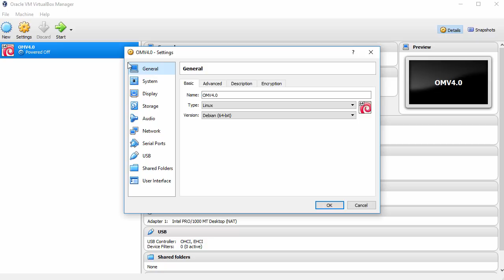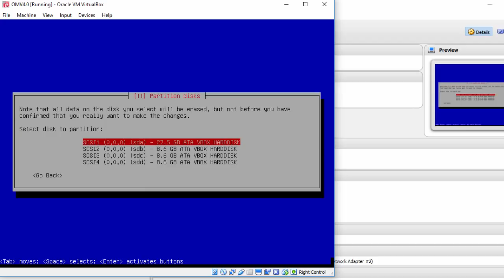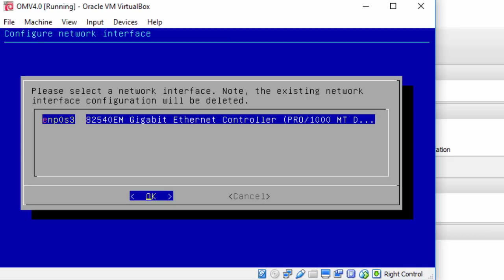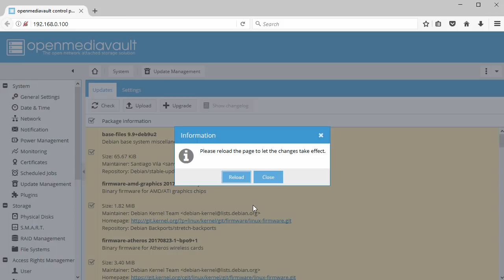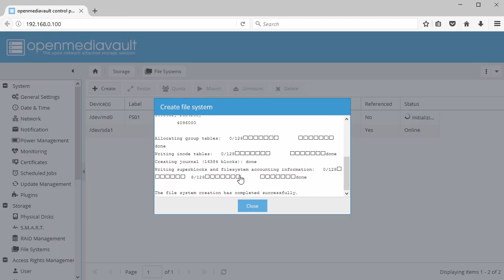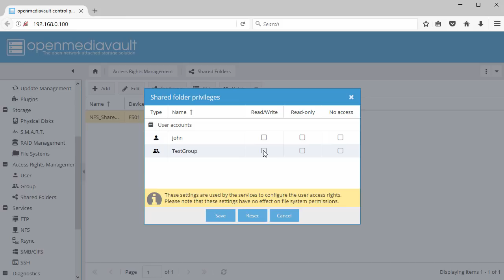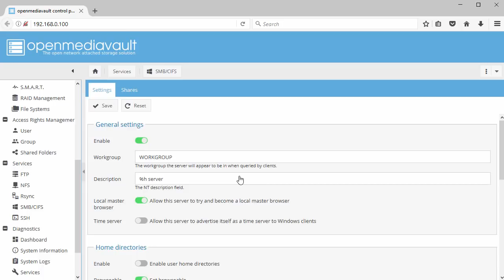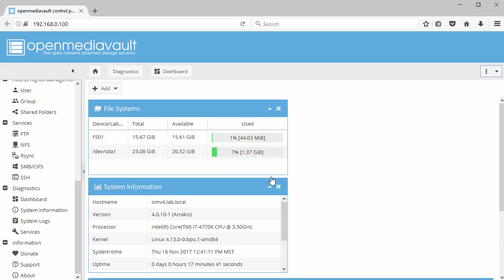OpenMediaVault 4.0 NAS Storage Installation + Configuration + Overview on Oracle VirtualBox [2017]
This video tutorial shows OpenMediaVault 4.0 NAS Storage Installation, Configuration and Overview on Oracle VirtualBox step by step. We also create and configure Storage Volume and setup Samba/SMB/CIFS and NFS shares on OpenMediaVault storage. This tutorial is also helpful to installing OpenMediaVault 4.0 on physical computer hardware or bare-metal server.

Steps:
1- Create Virtual Machine on Oracle VirtualBox
2- Start OpenMediaVault Storage 4.0 Installation
3- OpenMediaVault Storage Initial Configuration
4- Create and Configure RAID Device
5- Create New User and Group on OpenMediaVault
6- Create, Configure and Test Samba/CIFS/SMB and NFS Shares
7- OpenMediaVault 4.0 Storage Overview

What is OpenMediaVault (OMV) NAS Storage?
OpenMediaVault is a Network-Attached Storage (NAS) solution based on Debian GNU/Linux. It contains services like SSH, (S)FTP, SMB/CIFS, DAAP media server, rsync, BitTorrent and many more. Thanks to a modular design it can be enhanced via plugins. OpenMediaVault is primarily designed to be used in home environments or small home offices, but is not limited to those scenarios. It is a simple and easy-to-use out-of-the-box solution that will allow everyone to install and administrate a Network-Attached Storage without deeper knowledge. OpenMediaVault features:
- Running out-of-the-box
- Debian Linux OS
- Web based administration
- Easy system updates via Debian package management
- Volume management
- S.M.A.R.T.
- Link aggregation
- Wake On Lan
- IPv6 support
- Email notifications
- File sharing
- Extendible via plugins

BTC: bc1qwtus98fmqwruvd2fdmcryrtrzy6rpheumjh5w9
ETH: 0x95ef4340F1D428C091AA5729FE2dB30f41e1EeC4
LTC: ltc1qnvwrhxhrhzg3mzvz052ppjckmjs3k8vgjkgg9m
XRP: rP24VnD9Y9g3WmfPJ9cZi3wWMZ8Ucgfvey